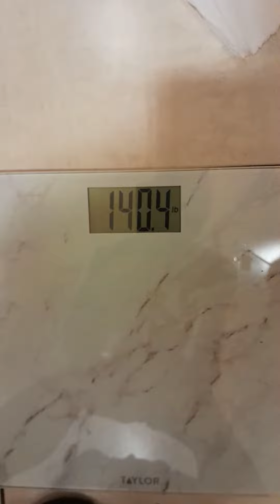Bonus Feb 13 weigh in